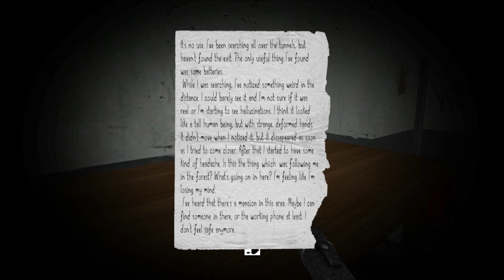Let`s Play Slender`s Woods #002 - Einbruch in Slender`s Mansion [Deutsch|HD]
Hallo liebe YouTuber,
wir zeigen euch hier eines der bekanntesten Slendergames, das 2012 erschienen ist.  Das ist zwar schon eine ganze Weile her, aber uns hat das Horrorspiel auch jetzt noch so überzeugt, das wir es auch jetzt noch spielen werden. Das Spiel heißt „Slender`s Woods" und spielt wie die meisten Slende-Teile in einem verlassenem Wald mit vielen Hindernissen. Natürlich ist auch wieder der Slenderman  dabei, durch den das Spiel zu einer richtigen Horrorkanone wird!!!